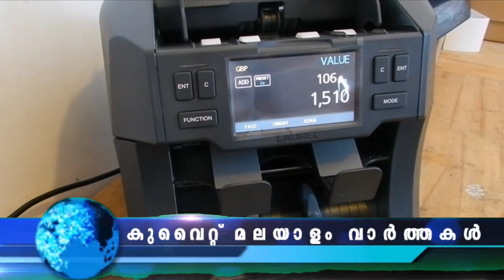Kuwait Malayalam News Updates | സ്വകാര്യ ക്ലിനിക്കിൽ പരിശോധന മലയാളി നഴ്സുമാർ അറസ്റ്റിൽ @JBGKUWAIT ​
ഒമ്പത് മാസത്തിനിടെ 40,000ത്തിലധികം പേ‌ർക്ക് യാത്രാ വിലക്കുകള്‍ ഏര്‍പ്പെടുത്തിയതായി റിപ്പോർട്ട്

സ്വകാര്യ ക്ലിനിക്കിൽ നടത്തിയ സുരക്ഷാ പരിശോധനയിൽ പിടിയിലായ 60 പേരിൽ 19 മലയാളി നഴ്‌സുമാരും ഉൾപ്പെടുന്നതായി വിവരം